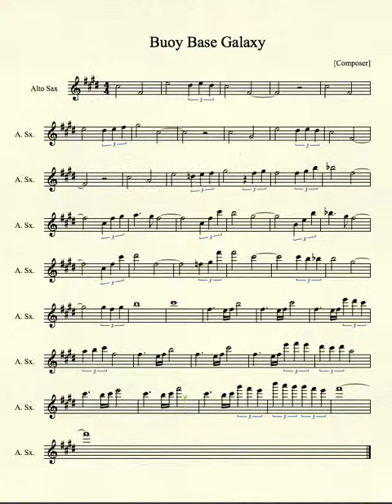Buoy Base Galaxy for Alto Sax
Buoy Base Galaxy Theme from Super Mario Galaxy for Alto Saxophone.
The song repeats in the original version exact same notes.
If the notes are too high and will be for most play it an octave lower.